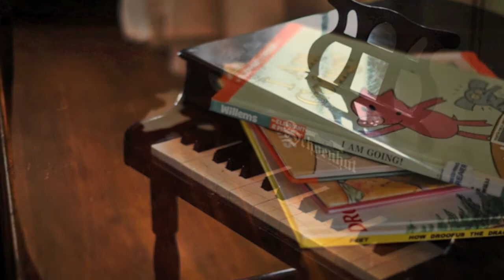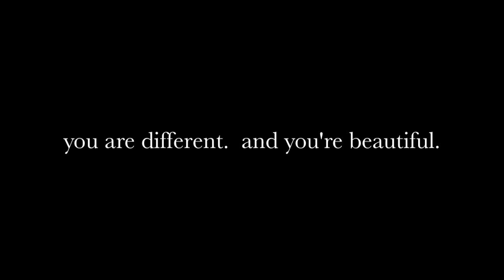own your beauty: imperfection and perception with katherine center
I spent some time speaking with Katherine Center about imperfections, beauty and perception.  Here's what she had to say.